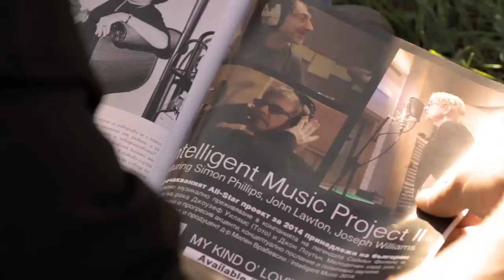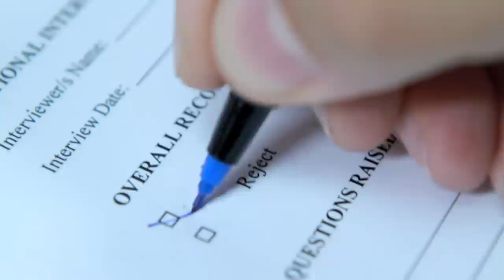Intelligent Music Project II feat. Joseph Williams - GET INTO REAL (Official Video)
Intelligent Music Project II - MY KIND O' LOVIN' (2014)
feat. Joseph Williams, John Lawton and Simon Phillips
Amazon CD
Amazon Digital

A colorful, multifarious and formidable listening experience, with hints of melodic hard rock and early prog, featuring drum legend Simon Philips and the vintage vocals of John Lawton (ex-Uriah Heep) and Joseph Williams (Toto).
MY KIND O' LOVIN' is meant to carry the positive message of Intelligent Music Project I - THE POWER OF MIND. The album will present you a veritable flood of emotions coming across in a very melodic way featuring guitar licks and spacious orchestral flourishes. The true magnitude of the super group is yet to be felt in the strong melodies with acoustic patterns and impressive vocals of undiminished power.

Recording sessions for drums (Simon Phillips) and vocals (Joseph Williams) took place at Simon Phillips' Phantom Recordings studio in Los Angeles. Producer and composer Milen Vrabevski was provided full creative input by Simon Philips in developing the course of compositions and musical ideas.

GET INTO REAL - Lyrics:

If you take no evening
On your own so far
Then you simply got the feeling
Of having no trace of love
2/ If you try to bear (though)
Faithfulness instead
Would it hurt or would it be the
Stressing thing you’d never get?
Br.: If you get the feelin’
of your spirits high
Is it not the thrilling thing that
so far always passed you by
Rf.: Get into real, get into real
Thing, that’s running through you ‘till you start to shiver
Anything lively would just matter to feel,
I guess you’re ready to hear (hear me now)
3/ Have you ever tried to find
A cause you would adore
Meaningful things build your life
So be a part of it for sure.
Mid Part I: Ain’t there a better place within your mind?
I bet you’re someone else under its command
Mid Part II: She’s no companion
It’s simplified to share
The girl you love is to point out that’s fair.
Your mind is creation.
Your soul is to glow.
Its advice ain’t bad so let it show.

Producer’s Note:

As an author and producer I am particularly fond of this piece as it carries a substantial part of the charge of this album. It echoes in track 7 (Things We Can't Do) in the final track 13 (Conclusion) and it is a natural continuance of the title song (My Kind O' Lovin').
When I invited Simon and Joseph to be a part of this next charity project of mine (My Kind O' Lovin') I wrote to them it comes from Intelligent Music. This underlines my eternal intention to focus on essential values to be the solid ground to step on to having a meaningful life.

This song triggers vivid emotions and it's a good start to feel the all-star concept of this album, to feel the synergy between strong melodies, fabulous drumming of Simon and impressive vocals of Joseph… And of course it features great lead guitar licks, to put it in strict hard rock-prog-blues terms

When we recorded the song at Simon's studio in LA I learned two things: what the meaning of full creative input is, and… that Simon makes the best British style tea! Joe did great vocals in no time, Si did perfect drumming and percussions, as always, and John Lawton added some backing vox afterwards in my studio in Sofia. Great ensemble - so suitable for sustainable messages to the audience…!
It is impossible to comprehend the meaning of life without transforming ourselves in that same energy which has created us - the energy of love. The searching for love and affection is a part of us all as it triggers the energy of attraction and the spirit of cooperation. A lot of people simply never receive love, which they are otherwise subconsciously searching for. Lack of love leads to loss of all God's blessings - sense of beauty, harmony, creativeness and compassion… But even if you have them to give meaning and joy to life… passion is to be added! Hence - to grasp the meaning and sense of life, everything should be done with joy and clear conscience that it is in the name of others…When serving others you find that serving is joy. That is why the refrain calls for striving towards something significant which also makes you shiver from happiness.

It's worth trying… In this reference the question from Middle Part comes along: isn't there a better place in your mind? I truly believe that deep down in us there is a field of unlimited possibilities, a higher mind realm. There the mysteries disappear and our mission in life clearly stands out. So get ready and be open to see things in a better way through the prism of passion in your life.
Do you copy the message of your soul? …Get Into Real…

Milen Vrabevski, MD – author and producer